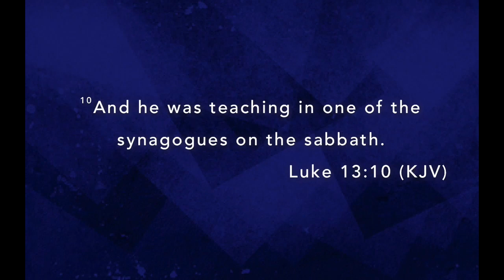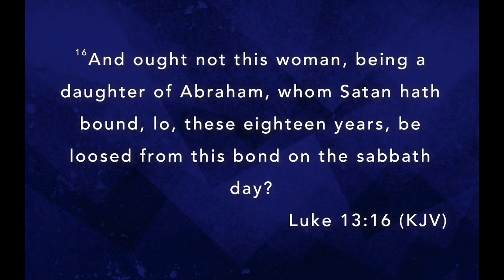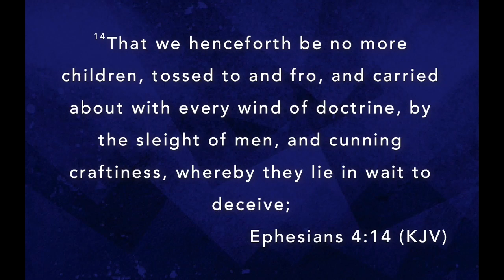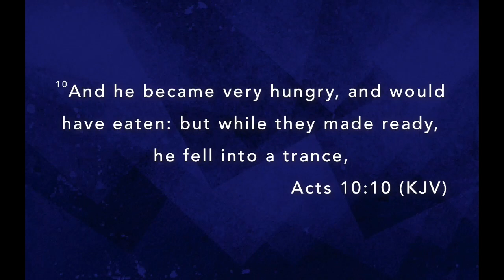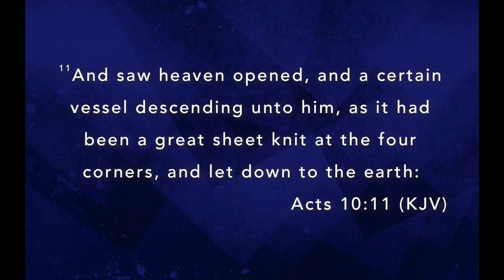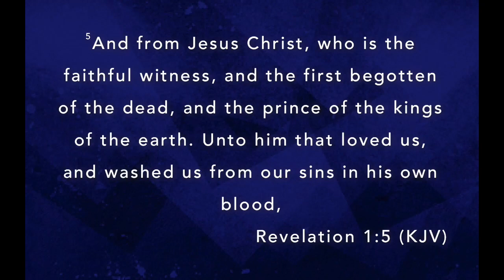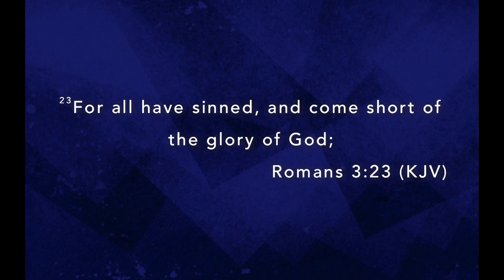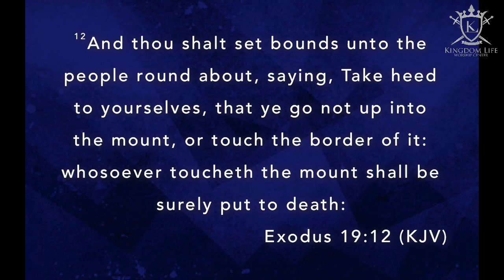Breaking the Cycles of Your Soul 02/21/2021